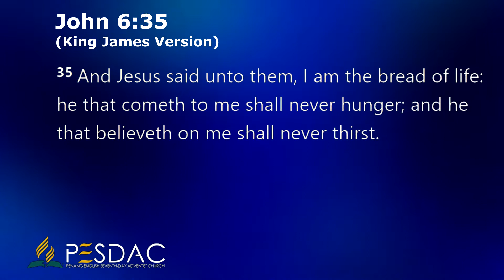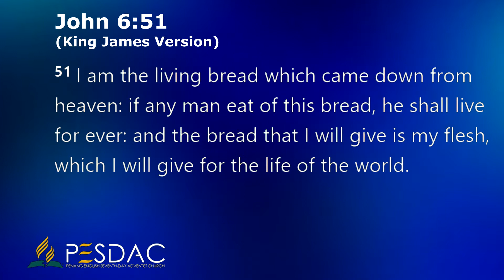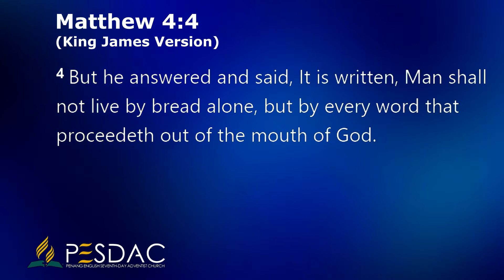Table of Shewbread — Shewbread — Wallace Tan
#25 in a series of Bible Studies on the Lessons from the Sanctuary